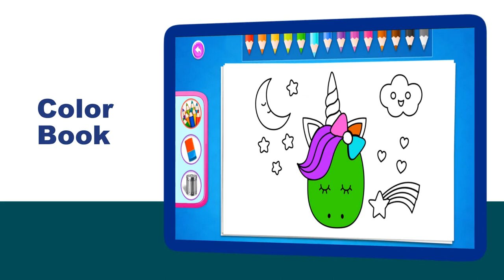Toilet Time - Potty Training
Drinking Juice & Eating Food View
In this view a boy or a girl think about drinking a juice or eat the food or ice cream or pastry.

Pee View
After drinking the juice he or she is looking for pee.
After pee you must need to wash hand.
Remove the water from hand using hand napkin.
Remove pee from room using mop.
Find out the germs from the room using magnifying tool and remove by taping on it.

Toilet View
After eating the food he or she is looking for toilet.
Switch on the light in toilet.
After toilet pick the toilet paper.
Flush the toilet.
After toilet you must need to wash hand.
Clean your hand using hand wash with rubbing properly.
Remove the water from hand using towel.

Tooth Brush and Wash Basin View
Find out the germs from the hand using magnifying tool and remove by taping on it.
Using shop rubbing hand properly.
Start the water and clean hand by napkin.
Remove the dirt from nose.
Cut the nail by nail cutter.
Pick a brush and tooth past and clean the teeth and mouth properly.

Bath View
Start the water and fill the baby pool.
Rubbing face by shop.
Put water on face after that clean face by towel.
Put some shampoo on hair and rubbing hair by sponge.
Put water on hair by shower,Clean by towel or napkin.
Take shop and put on leg rubbing by sponge and clean by shower and towel.

Washing Machine View
Open the washing machine, Put all the dirty cloth on it.
Put some washing powder on it.
Start the machine and after instruction stop too.
Take clean clothes from washing machine and put in basket.
Take all the cloth one by one and put on rope direct to sun light so all the germs will removed from it.

Dress-up View
Whatever the character you choose from first screen accordingly you need to dress up your favourite one.
Change the cloth, Specks, googles, purse, cap, shoe etc…

Room Cleaning View
Let’s clean the messy house.
Use different tools to clean home.
By using dustbin clean traces.
Clean dirty house using broom, brush, mop, paint cleaner, spider dust, vacuum cleaner, wall cleaner spray.

Bingo Game
By flushing the toilet generate one random number.
Find out the number from given number.
Repeat the sequence till all the number you get it.

Memory Game
Match the pair of object and put in dustbin.
You nee to find out 8 pair of object in sequence two times to complete the view.

Toy Placing View
Put toy on shadow of that object.
Total 27 objects.
Three set of 9 objects.

Pop It
30+ levels.
Pop it Fidget help you to release your stress, anxiety and many more.

Color Book
Take panicle and fill the color into the picture.
Four different picture.
You can erase the color any time and change it with your favourite one.
Reset the picture any time.

Math The Shoe
Make a pair of shoes.
Pick any shoe and put into given circle and find other from given shoe replete the process.

Collect The Fruits
Collect as much as fruits into the basket.
Collect timer as well for extra time!!!
Move basket horizontally.

Pop the Balloon
Tap on balloon.
Balloon comes randomly on screen from the top.
You have to pop as much as balloon in given time.

Sorting The Shape
Pick the shape from bottom centre and put on relative one.
More than 5 shapes.

Just follow the instruction.

Game Features
Qualitative Graphics and sound.
Simple & User friendly controls.
Good particles & effects.
Best Animation.

Have Fun !